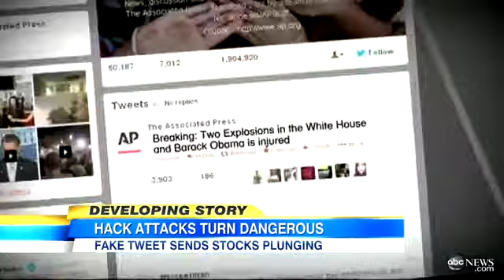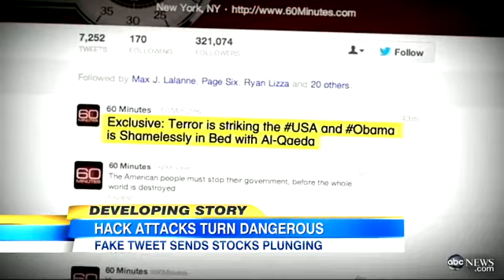Associated Press Twitter Hacked White House Explosion, Obama Injury Falsely Reported